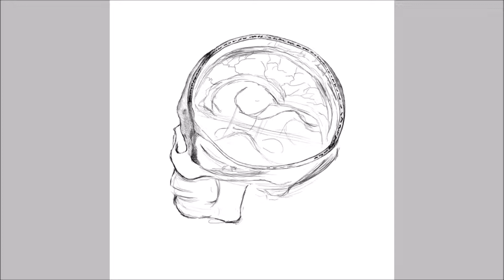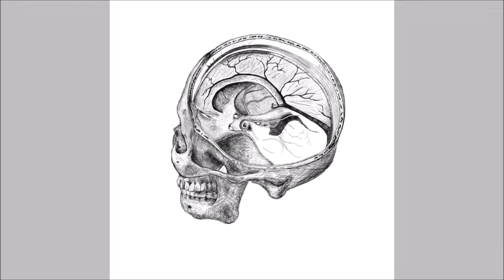Drawing Timelapse 05/21-22, 2019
Timelapse of a drawing done on Paint 3D